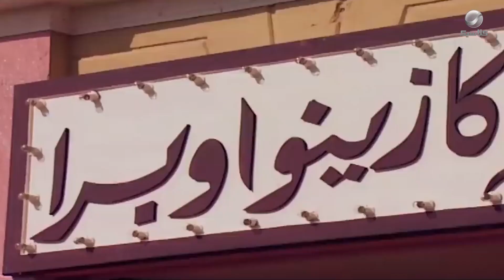الست بديعة بتودع فرقتها بعد لما باعت المسرح لـ ببا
في الحلقة الخامسة والعشرون من أبو ضحكة جنان، ذهب إسماعيل لمقابلة أنور وجدي وعرض عليه فيلم (قلبي دليلي) ونجح الفيلم نجاحًا باهرًا، أنجبت فوزية صبي، قررت بديعة بيع الكازينو لببا بسبب حجز الضرائب على جميع أموالها وقررت العودة إلى بلدها، اشتهر إسماعيل بعد دخوله في عالم التمثيل.

يتناول مسلسل "أبو ضحكة جنان" قصة حياة الفنان الكبير اسماعيل ياسين الذي بدأ مطربًا في السويس، ورحلته الطويلة التي قطعها منذ ذلك الوقت حتى أصبح النجم الكوميدي رقم 1 في حقبة الخمسينات.

مسلسل "أبو ضحكة جنان" بطولة: أشرف عبد الباقي - صلاح عبد الله - رانيا فريد شوقي -  كارمن لبس - عماد رشاد - لطفي لبيب - علاء مرسي - عائشة الكيلاني - سماح السعيد - سامي مغاوري - مظهر أبو النجا - صبري عبدالمنعم
ﺗﺄﻟﻴﻒ: يس إسماعيل يس - أحمد الإبياري
ﺇﺧﺮاﺝ: محمد عبد العزيز   إخراج تنفيذي: يوسف كمال رزق